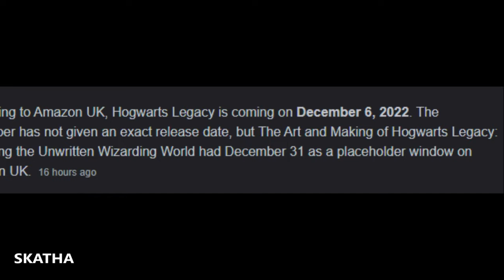Spells we can use | Spells listed | Hogwarts Legacy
Spells listed that are usable in Hogwarts Leagcy later this year. Avada kedavara stupify and many more!! We also have leaks about basic, deluxe and collectors edition bonuses like 72hour early access and dark art items + mount. footage mainly from state of play (Hogwarts Legacy Trailer PS5). lastly i would like to know what edition, platform and house are your chosen ones? Stay Magical!  Video is uploaded in 4k

Join the channel and enjoy some perks only for you of the Channel:MRKP, DNA, Nika, Dennis, Arif, David W, Mehmet A, Tony, Meg Atron X, Leena, Kaacperr and Spider6418 Thank you members you are the greatest 🙏

Also you can share this to your friends and let me know in the chat/comments what did you thinkTime

Stamps:
00:00 - Spells in hogwarts Legacy
07:27 - Outro